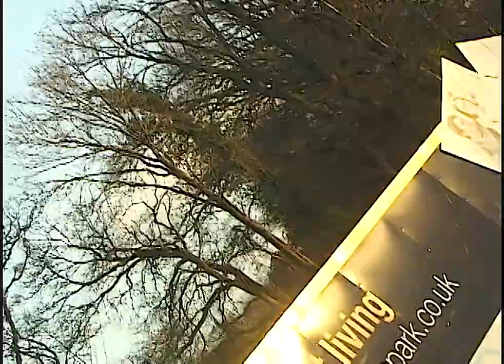BOB & BILLY - VX1000 X SP1200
bordon skatepark dec 20 2020